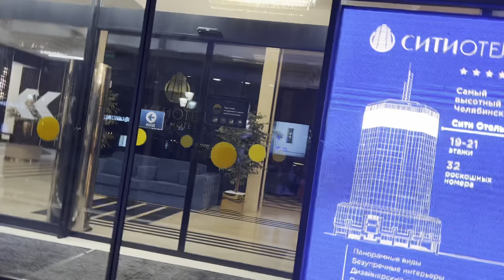«Не о чём» Серия 3: Деградация и прокрастинация.